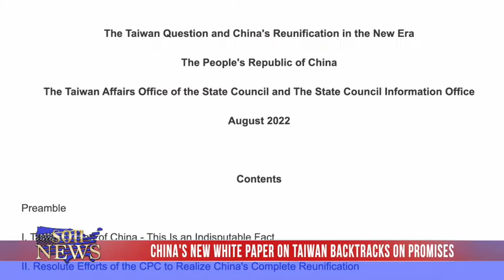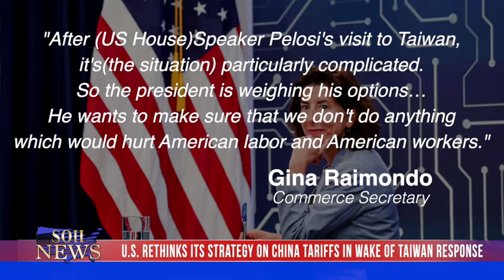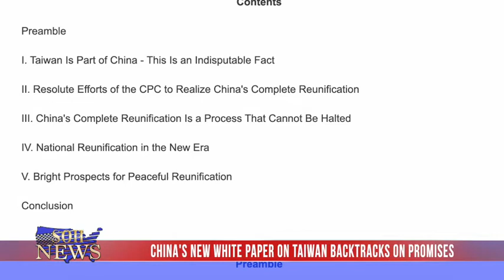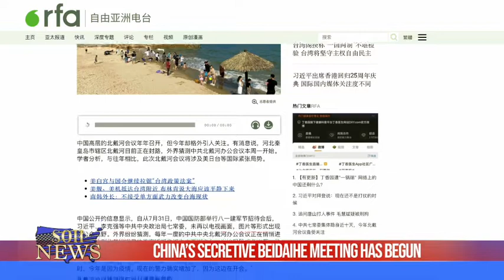U.S. Rethinks Its Strategy On China Tariffs In Wake Of Taiwan Response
The US is rethinking its China tariffs. Biden wants to reduce costs in the US, but after China’s threats to Taiwan, should he be increasing tariffs?

The UK summoned a representative from China to explain China’s aggression towards Taiwan. Tensions are fraying between London and China.

China’s new white paper about Taiwan backtracks on many of its promises. Originally China promised not to use force on Taiwan or send administrators there, but now those promises are gone.

China’s secretive Beidaihe meeting has begun this week. It’s likely China will come closer to deciding who will be its next leader, and how it will treat Taiwan.

When homeowners in China complained about the poor quality of their houses, they got beaten up by developers. China’s internet was shocked.

Finally, Chinese women are choosing not to have children. China may lost its title of “most populated country” to India sooner than expected.